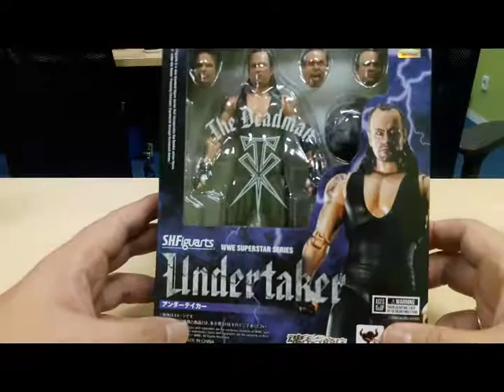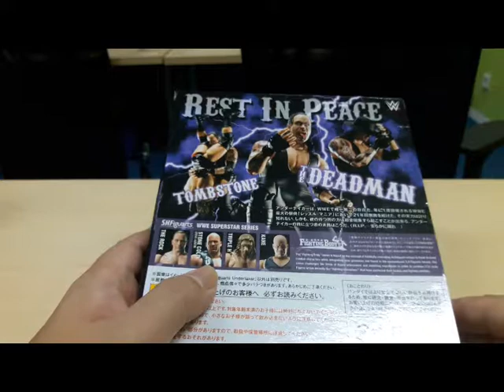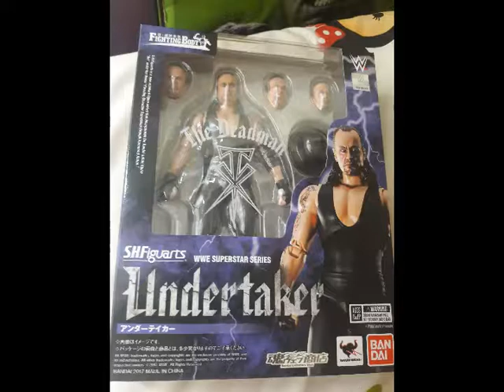SHF Review Undertaker - Bahasa Indonesia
Apa kabar lini WWE nya SHF ? Mau tau liat review SHF Undertaker ? Exclusive disini dengan bahasa Indonesia.